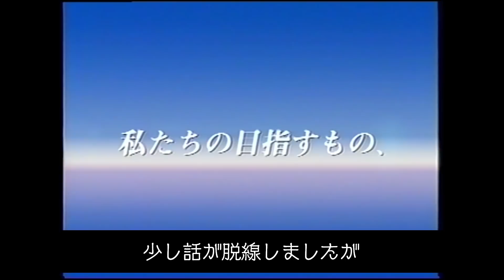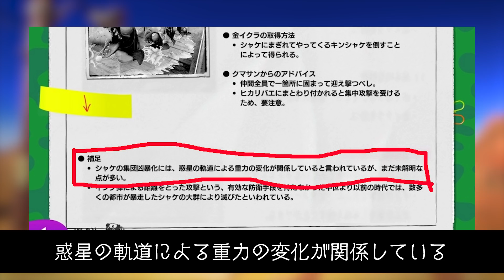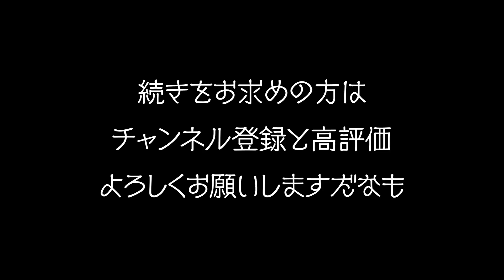シャケが味方になる理由!!! クマサンの過去考察!!! 公式の情報まとめ・解説 【スプラトゥーン3】【Splatoon3】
ニンテンドー大人気タイトル「スプラトゥーン」に登場するキャラクター「シャケ」についてまとめた動画です。
シリーズ最新作「Splatoon3」では重要なポジションに位置するだろうと言われており、シャケの敵として立ちはだかるであろうクマサンについても考察してみました。

シャケはタコと交易を交わしていたことからも、誰にでも敵意を持って暴力を振るっているわけではないです。
さらに、ヒメの発言からも「全イカたちを敵として見ている」わけではなく「金イクラを強奪する者」のみ襲っているようです。

シャケは元々は先祖の想いを大切にする良いヤツらで、クマサンによって敵キャラクターのイメージを付けさせられた可哀想なキャラです。
彼らは何を思って過ごしてきたのか。
クマサンの真の目的は何なのか。
スプラ3のストーリーが楽しみですね。

来月のE3 2021でスプラ3の最新情報が公開されると思いますが、その時を楽しみにもう1ヶ月頑張っていきましょう！

みなさんはどう感じましたでしょうか。
よろしければコメントどんどん置いていってください〜！！！

発売が待ち遠しいですね！！！
2022年が楽しみです！！

● 発売日 : 2022年9月9日（金）